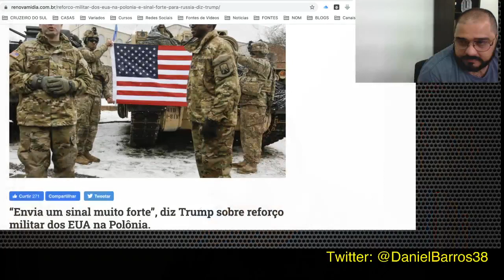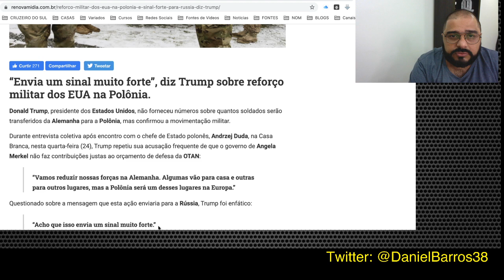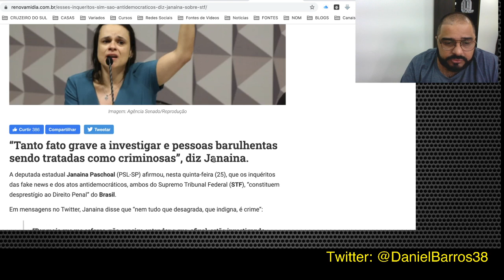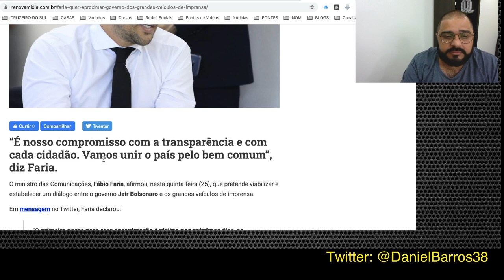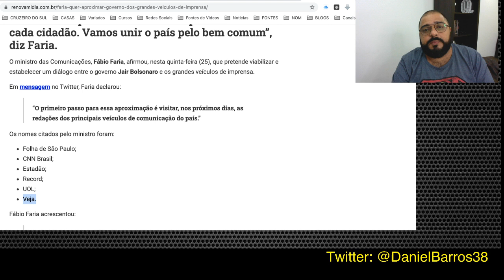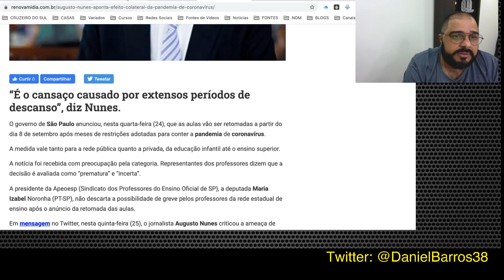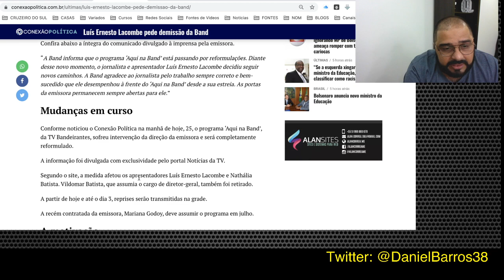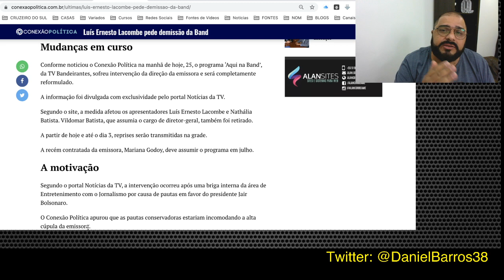FARIA QUER APROXIMAR GOVERNO DE GRANDES VEÍCULOS DE MÍDIA!!! NÃO CONCORDO!!!